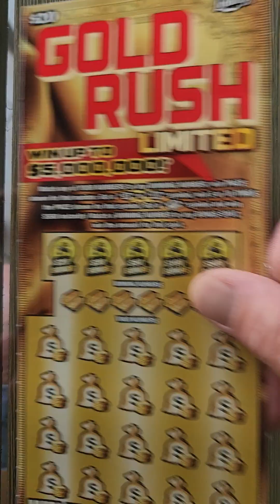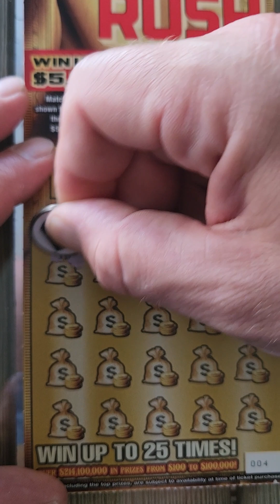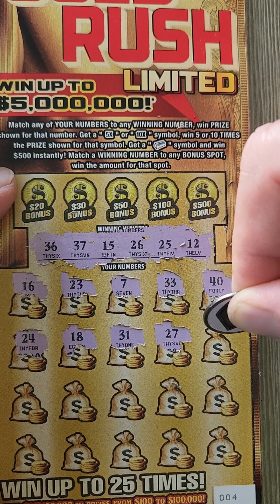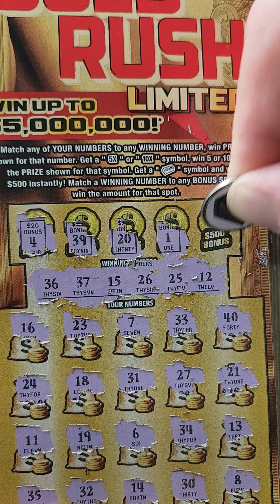Florida Lottery Scratch-Off Tickets Session #7